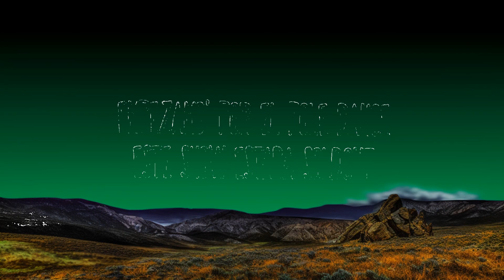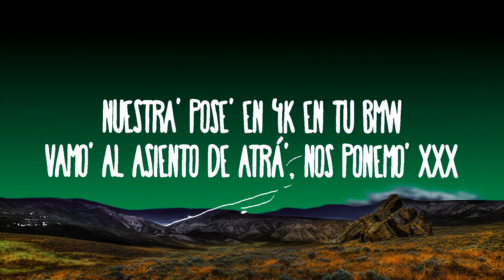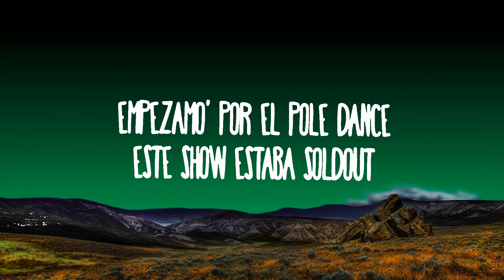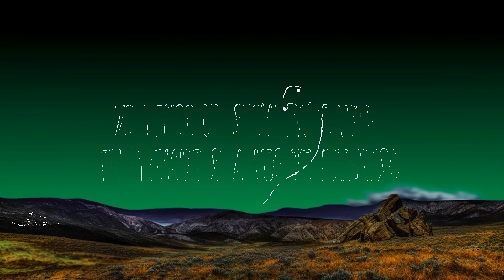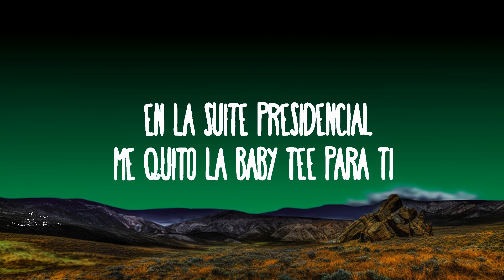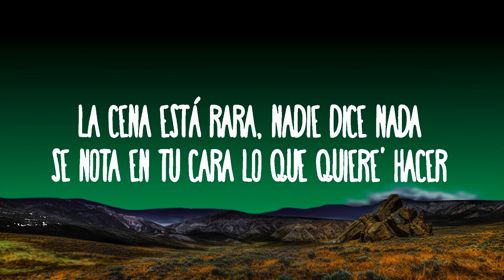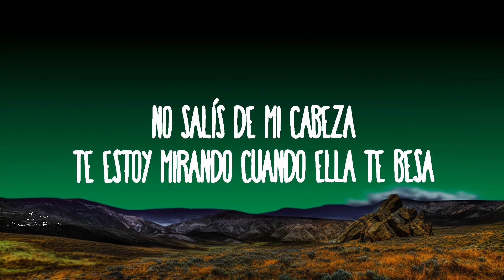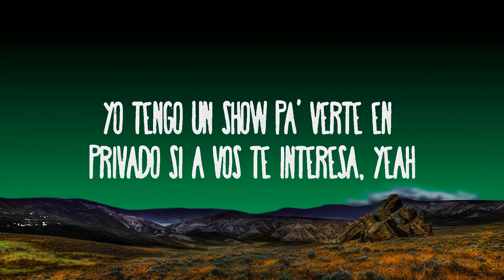Emilia - GTA.mp3 | 25 Min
Emilia - GTA.mp3
» Descargar:

(Letra):
[Intro]
Ah

[Verso 1]
La cena está rara, nadie dice nada
Se nota en tu cara lo que quiere' hacer
Te vas a ir conmigo aunque llegaste con ella
¿Qué más puedo hacer?

[Coro]
Si no salís de mi cabeza
Te estoy mirando cuando ella te besa
Te toco en secreto bajo la mesa
Yo tengo un show pa' darte en privado si a vos te interesa
Yo quiero otras noches de esas
Nos desarmamo' pieza por pieza
¿Cómo terminará si así empieza?
Yo tengo un show pa' verte en privado si a vos te interesa, yeah

[Verso 2]
Empezamo' por el pole dance
Este show estaba soldout
Con la cámara prendida nos sentimo' como pornstars
Soy tu fan, por vos me hago un Only Fans
Pa' que todo' puedan ver lo rico que me comés
Nuestra' pose' en 4K en tu BMW
Vamo' al asiento de atrá', nos ponemo' XXX

[Refrán]
Nos fugamo', GTA (Nos fugamo', GTA)
Cinco estrellas y al hotel (Cinco estrellas y al hotel)
En la suite presidencial (En la suite presidencial)
Me quito la baby tee para ti

[Coro]
No salís de mi cabeza

[Outro]
Nos fugamo', GTA
Cinco estrellas y al hotel